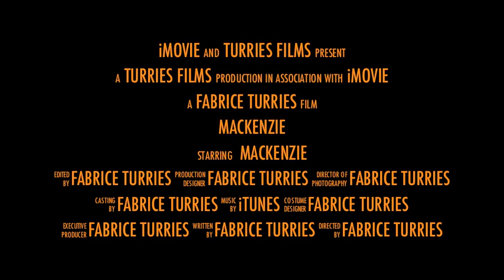MacKenzie the Film - Coming in Summer 2017